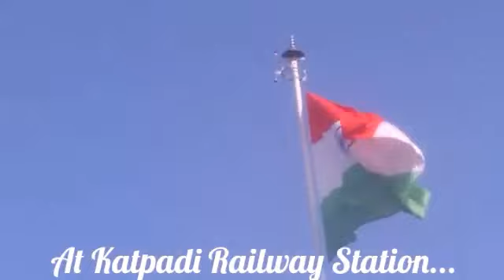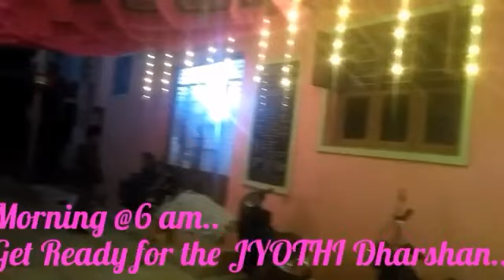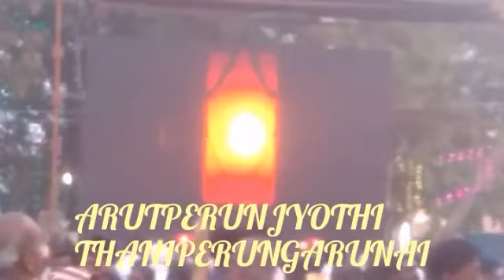Vadalur Vallalar Temple Visit...